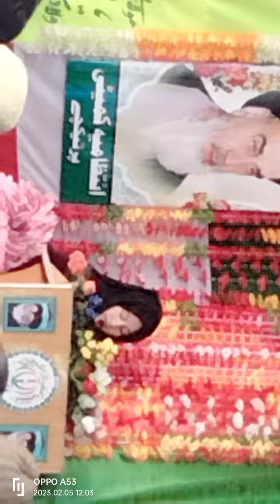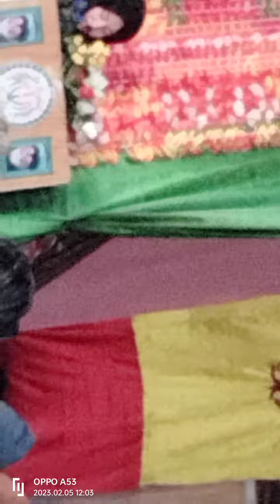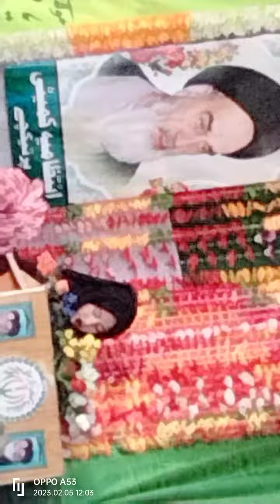February 7, 2023(2)